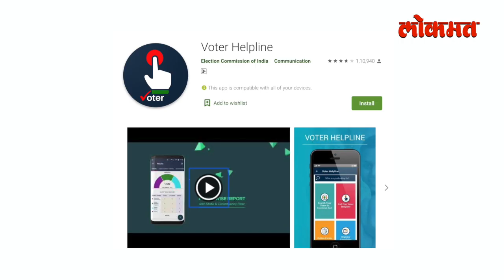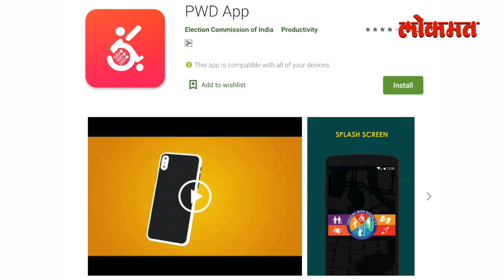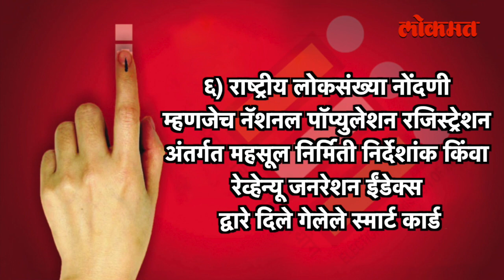Voter ID not issued ? You can still vote |Voter Awareness| Lokmat Initiative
२१ ओक्टोम्बरला मतदान करण्यासाठी लोकमत कडून सतत जनजागृती केली जात आहे यातच निवडणूक आयोगाकडून एक अँप हि मतदारांचा सोयी साठी देण्यात आले आहे पहा याविषयी सविस्तर